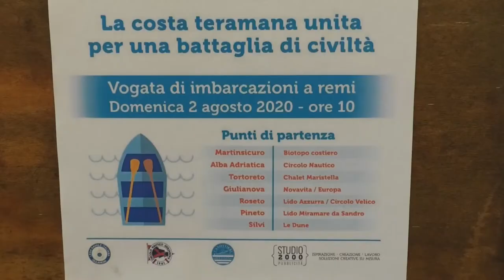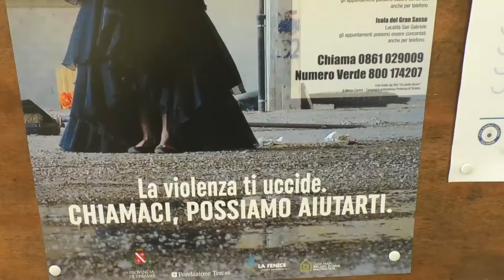Una regata contro la violenza di genere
A Giulianova è stata presentata una regata contro la violenza di genere a cui parteciperanno i comuni del Teramo capitanati dalla Commissione Pari Opportunità provinciale